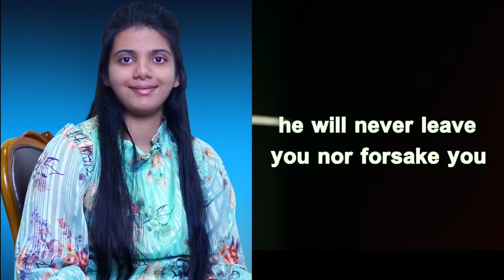Bedtime Blessing | Night-Time Promise | Sheena Paul | Blessing Words | Oct.11th, 2023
Bedtime Blessing | Night-Time Promise | Sheena Paul | Blessing Words | Oct.10th, 2023